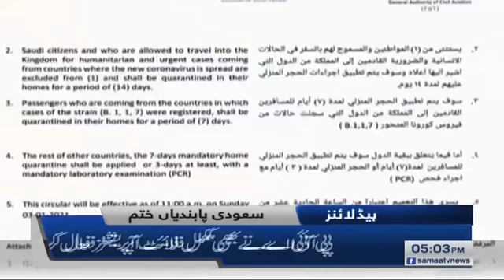Samaa Headlines 5pm | Punjab ki sardi main PDM ka siyasi muhaz garam | SAMAA TV